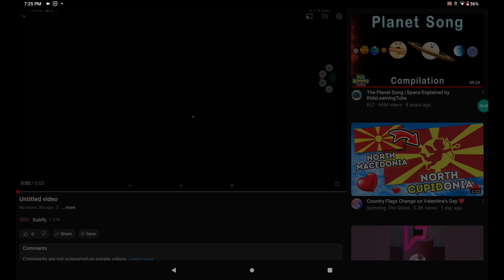February 9, 2024